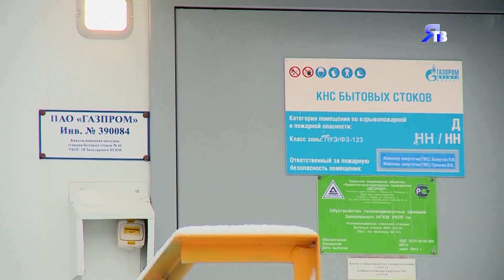О производстве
Капремонт трубопровода на ГП-1В ЗНГКМ.